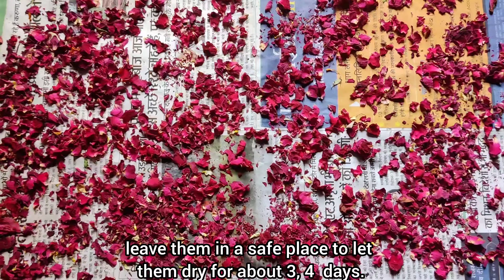इन गर्मियों में DIY *GLOWING FACEPACK* सिर्फ 1बार Use करें, पाएं 20 Facial जितना Glow✨ गुलाबी निखार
गर्मियों में DIY *GLOWING HYDRA FACEPACK* सिर्फ 1बार Use करें,20 Facial जितना Glow,पाएं गुलाबी निखार

🔎 Products i have Used for Home Remedy
Best Chandan powder 👇

Combo pack of 6 powder

herbsLand pure natural rose powder

Top 5 Best Facewash(My Favourite) :-

1)Cetaphil Facewash

2)mama Earth ubtan Facewash

3)ponds Bright Beauty fairness facewash

4)Patanjali Soundarya face wash

5)simple refreshing facial wash

Time Stamping
00:13 - Benefits Of This Remedy
00:36 - introduction
01:16 - How to make rose petals Powder at Home
02:52 - Facepack for Dry Skin
03:42 - Facepack for Oily Skin
05:18 - Facepack for All Skin Type
05:58 - How to apply Facepack
06:10 - Apply Rose water
06:15 - Apply Moisturizer

Related Terms
Ankita Singh kuntal
Ankita Singh kuntal home remedy
glowing skin home remedy
Rose face pack at home
Rose face pack for glowing skin
diy remedy for pigmentation
summer skin care, skin care, beauty tips
how to get glowing skin
skin brightening
instant glow face pack
skin brightening face mask
skin tightening face mask
glowing skin challenge
hydra facial
hydra Facepack
glowing skin
how to make rose powder at home
 face pack for all
face pack for combination skin